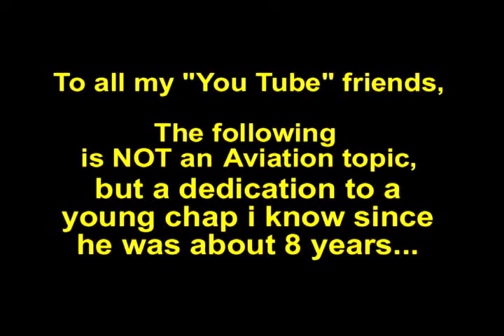"GERMAN GRUBER JR."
Today july 27'th is the birthday celebration of the "Hijo de mi compadre"   ;)
SALUD ! (como dice Daniel Santos!